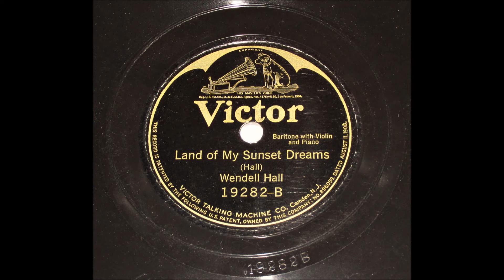Wendell Hall - Land of My Sunset Dreams (1924)